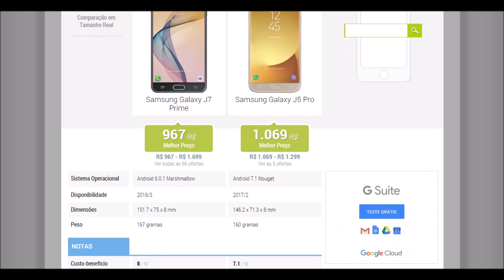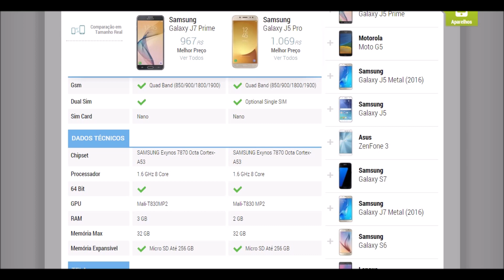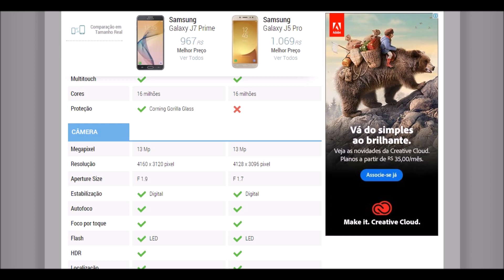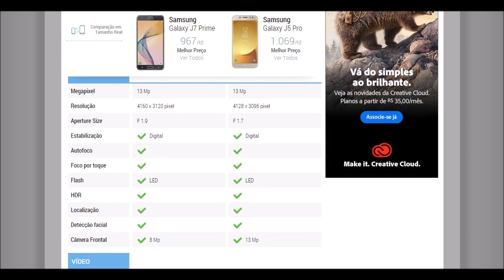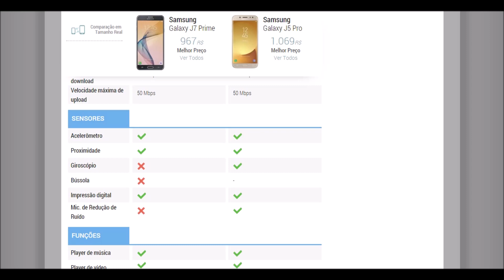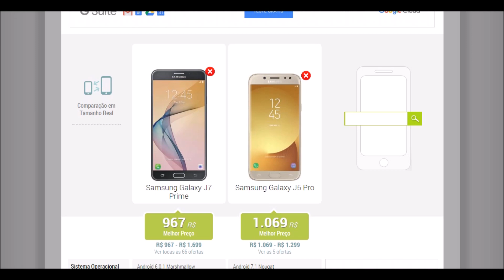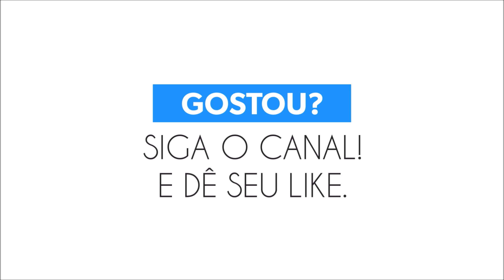J7 Prime x J5 Pro - Diferentes por fora, semelhantes por dentro... Briga de irmãos!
Samsung J7 Prime e J5 Pro são diferentes por fora, mas semelhantes por dentro... Nessa briga de irmãos, confira neste comparativo quais são as reais diferenças entre estes dois irmãos "quase" gêmeos. Confira